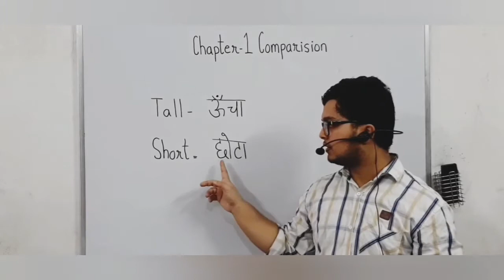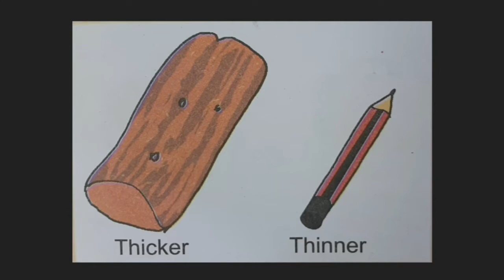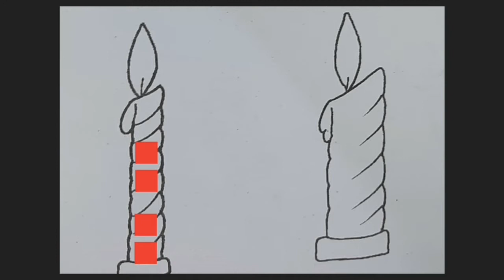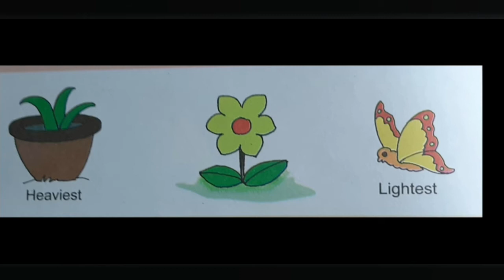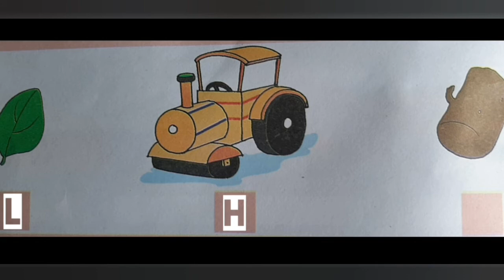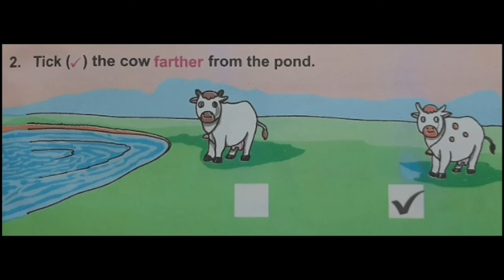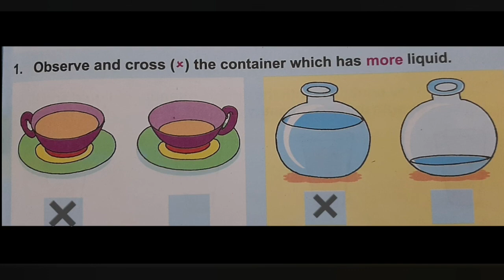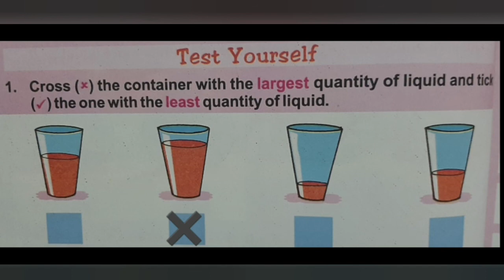Comparison Part -2